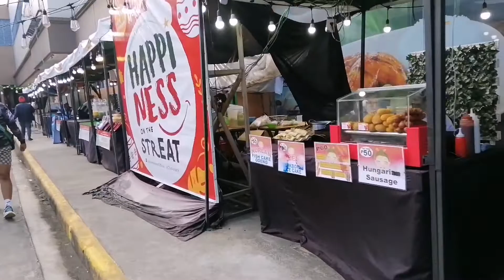WALKING OUTSIDE ROBINSONS NOVALICHES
Robinsons place Novaliches /sm city Fairview Quirino highway Quezon City